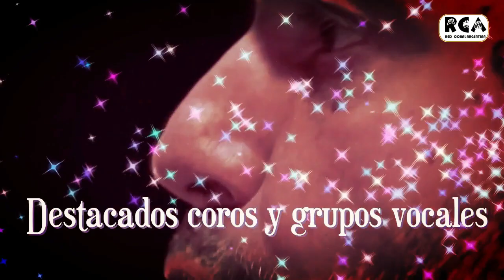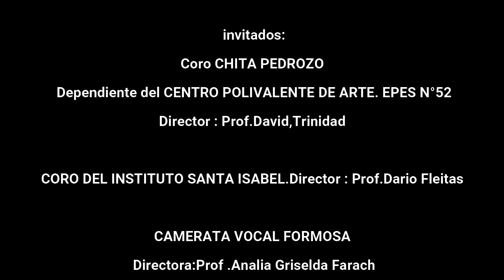LOS ESPECIALES de la R.C.A Presenta CANTARES DE INVIERNO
La Red Coral argentina  CANTARES DE INVIERNO organizado por el nudo
CAMERATA VOCAL FORMOSA bajo la dirección de la profesora Analía Farach y la participación del Coro CHITA PEDROZO dependiente del CENTRO POLIVALENTE DE ARTE. EPES N°52 Director : Prof.David,Trinidad. El Coro del Instituto SANTA ISABEL. Director : Prof.Dario Fleitas.